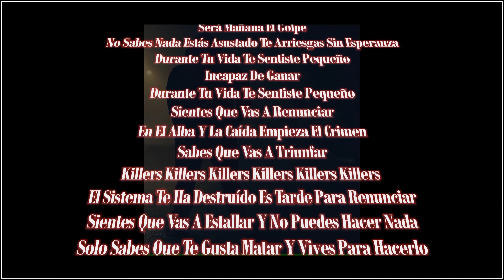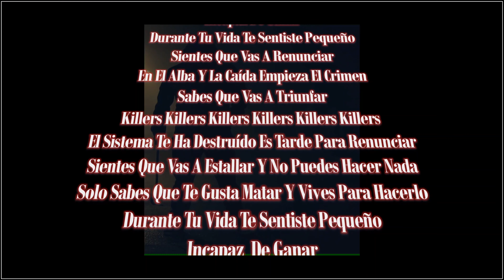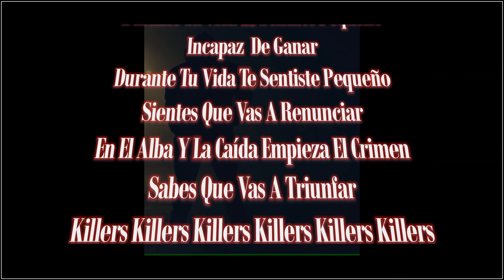Transmetal - Killers + Letra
Transmetal - Killers + Lyrics

Letra
Toma tu arma, afila tu navaja Prepárate para la acción
Un plan detallado
Una acción concertada
Será mañana el golpe
No sabes nada
Estás asustado
Te arriesgas sin esperanza
Durante tu vida te sentiste pequeño
Incapaz de ganar
Sientes que vas a renunciar
En el alba y la caída
Empieza el crimen
Sabes que vas a triunfar
Killers
Killers
Killers
El sistema te ha destruído
Es tarde para renunciar
Sientes que vas a estallar
Y no puedes hacer nada
Solo sabes que te gusta
Matar y vives para hacerlo
Empieza el crimen
Killers
Killers
Killers
Killers
Killers
Killers